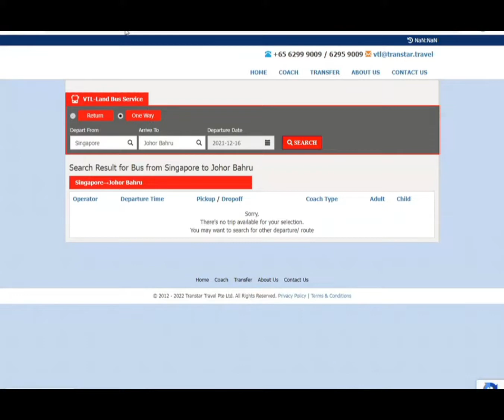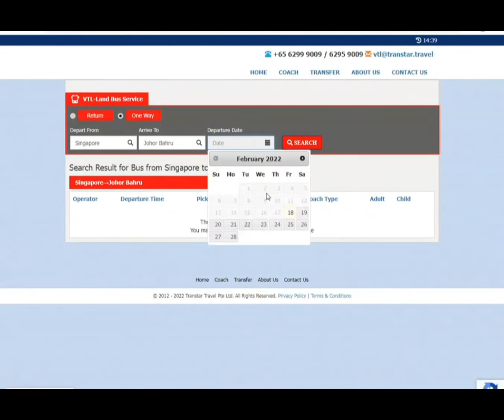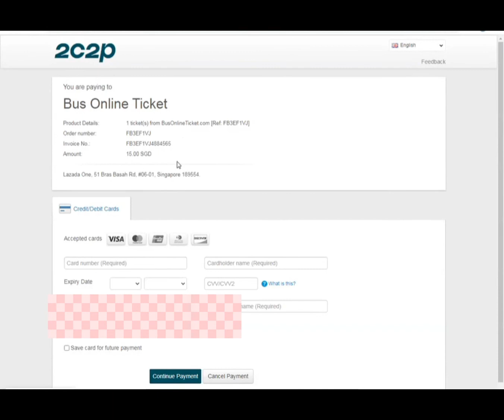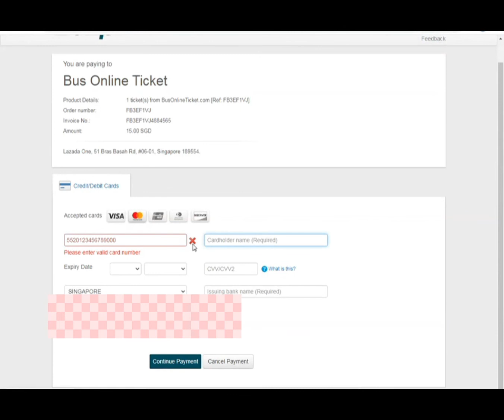(Transtar Travel Website - PC) Familiarise Yourself with Transtar Travel Bus Ticketing System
From entering the queue to payment completion

VTL Bus Tickets (Singapore to Malaysia & Malaysia to Singapore)
Vaccinated Travel Lane (by land)
1st March 2022 to 7th March 2022 (released tickets)

- Transtar Travel
- Causeway Link